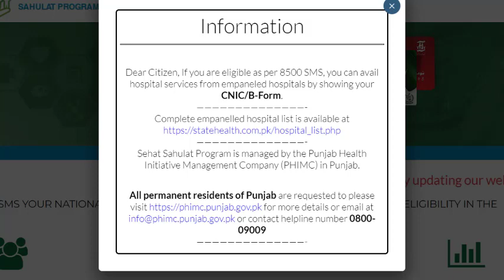Heath card Kais banaye Pakistan | Health Card Banane Ka Tarika in 2022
*Sehat Card Bananey Ka Tarika 2022
*sehat card check karne ka tarika
*sehat card check karne ka tarika in urdu
*sehat card banane ka tarika 2022